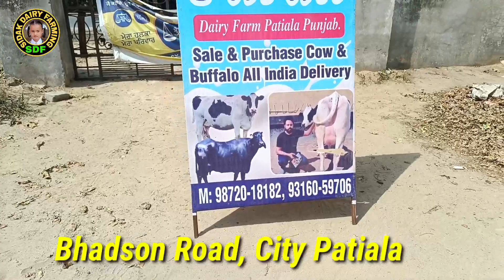5 ਜਰਸੀ ਅਤੇ ਕੁਝ ਹੋਰ ਗਾਵਾਂ ਵਿਕਾਊ, 5 Jersey Cows and Some more Cows for Sale